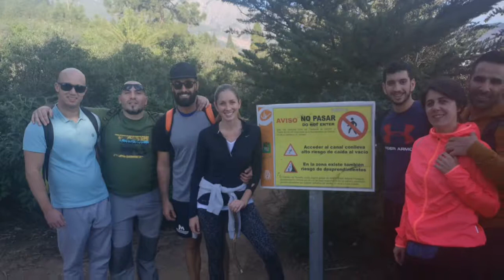Ventanas Güímar 09/1/19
Senderismo dificultad media/alta